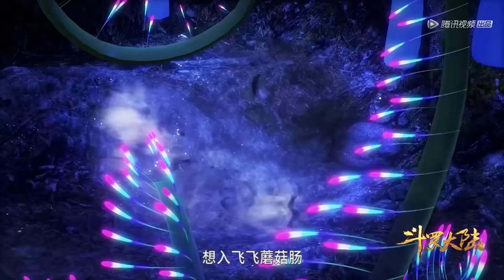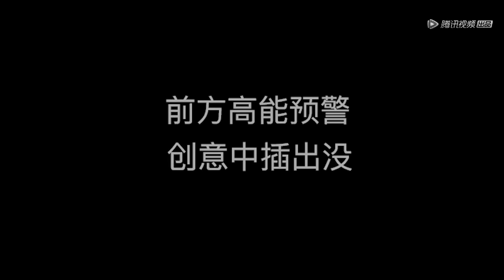ENG SUB《斗罗大陆》Soul Land | EP21-30 Full Version | 史莱克七怪的诞生 | 腾讯视频 - 动漫